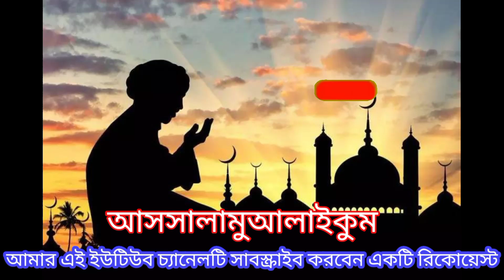৩৩--পিস / ফানিচার - আকাশ মনি কাঠের /০১৬৮৮৬২১৪২১---ইমু//////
🌍  বাংলাদেশ ঢাকা সাভার নবিনগর পল্লিবিদুৎ বাতান টেক   এইটা পাইকারি দোকান  কাঠের জাবতীয় জিনিস পাওয়া যায়
মোবাইল নাম্বার
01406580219 & ইম  এইটা 24 ঘন্টায় একটিভ থাকে ⏲️
ফেসবুক পেজ